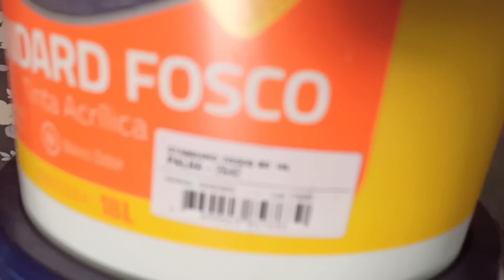DONA ANA DOS CROCHÊ RECEBER UM PRESENTE SURPRESA